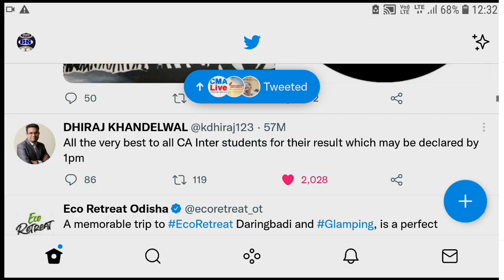Dhiraj Khandelwal Update Regarding CA Inter Dec 21 Result New Timing | VERY Important For All CA